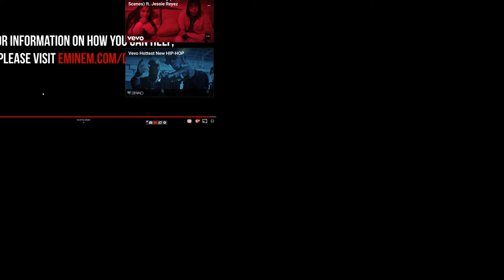[This Needed To Be Said] Eminem - Darkness